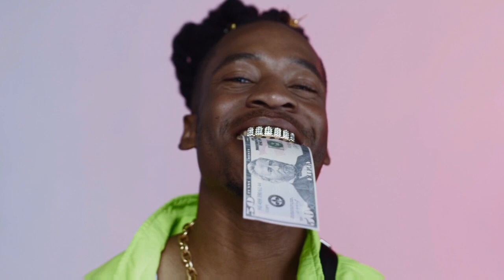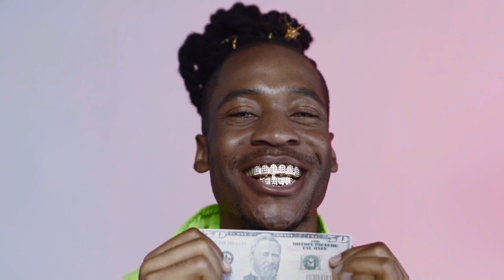Kanye West - Paid Featuring Ty Dolla Sign (Music Video)